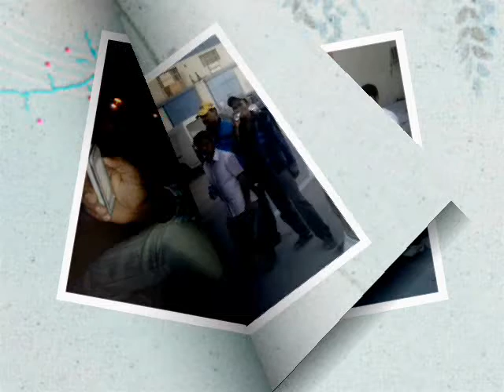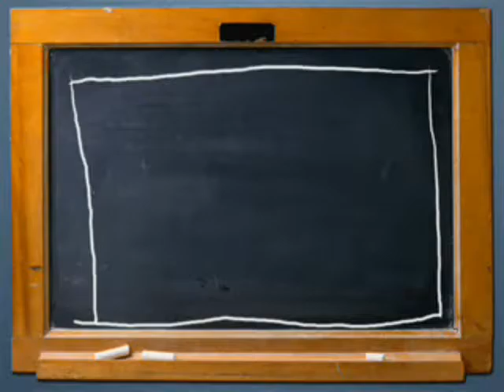janakpur today song har taraf aapki taswir hai by g k m balwa mahottari near jaleswar nepal